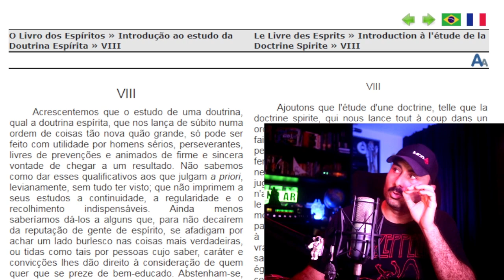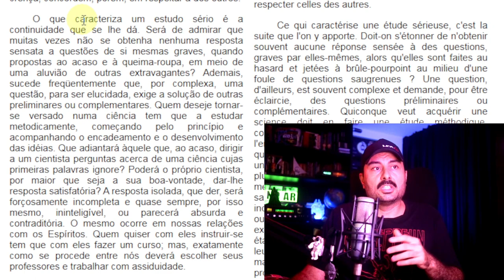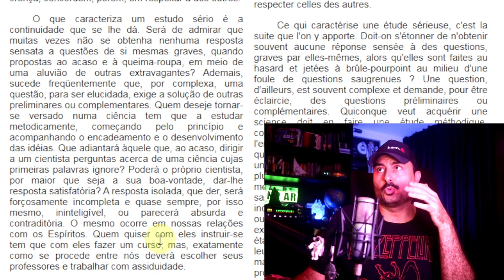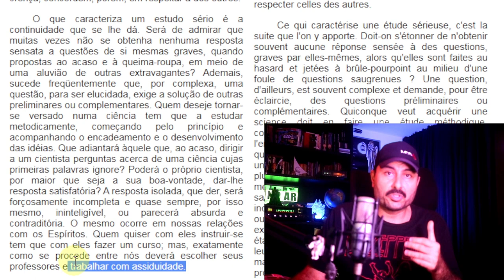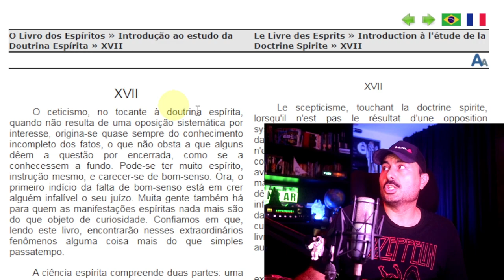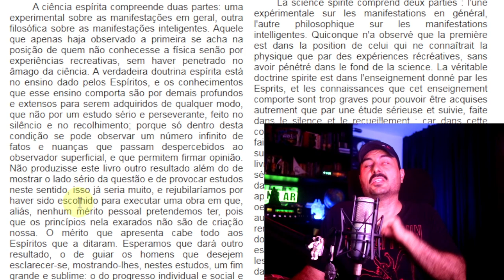A verdadeira Doutrina Espírita de Kardec a Chico Xavier | Comunicações instrutivas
Qual é a verdadeira Doutrina Espírita? Como é caracterizado o estudo sério do Espiritismo? É possível o desenvolvimento do Espiritismo sem comunicações instrutivas? Nesse vídeo você encontra essas e outras reflexões.

O Livro dos Espíritos » Introdução ao estudo da Doutrina Espírita » VIII

O Livro dos Espíritos » Introdução ao estudo da Doutrina Espírita » XVII

O Livro dos Médiuns » Segunda parte - Das manifestações espíritas » Capítulo X - Da natureza das comunicações » Comunicações instrutivas